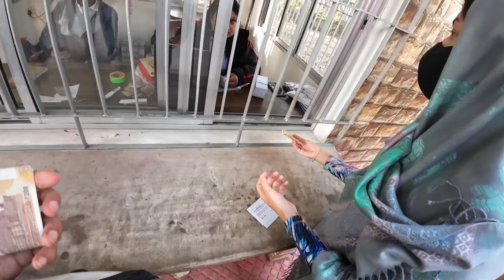Prima zi în INDIA ȘI DEJA VREM SĂ PLECĂM! INCREDIBIL CE ESTE AICI! (KOLKATA)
Vrei să fii parte din călătoria noastră și să ne susții să facem ceea ce iubim? ❤️ Am creat proiectul „1 An cu 1 Ghiozdan” special pentru tine, TU, cel care ne urmărești și ne inspiri în fiecare zi! Acum mergem și mai departe și vrem să-ți dăm acces la:

🎭 Clipuri speciale dedicate membrilor – un loc unde ridicăm cortina și îți împărtășim conținut unic, exact așa cum l-am arăta celor mai apropiați oameni din viața noastră.
🌟 Acces în avans la vlogurile noastre – fii mereu primul care descoperă aventurile noastre!
💬 Răspuns prioritar – vrem să îți răsplătim implicarea și să îți acordăm toată atenția.
🎥 Recunoaștere LIVE – pentru că TU faci parte din familia noastră, vom avea grijă specială de tine!

Tu ne-ai adus până aici și doar cu tine putem merge mai departe. 🧡

Alege să fii:
👉 “OM BUN” – 5.99 Lei/lună – și contribuie la creșterea noastră!
👉 “OM BUN ȘI FRUMOS” – 9.99 Lei/lună – pentru un impact și mai mare!

Susținerea ta contează mai mult decât crezi! Fii alături de noi și hai să transformăm 2025 în anul în care visele devin realitate. 🥰
❤️ Poți să ne susții și prin donații ❤️

Yasmine a scris un eBook în care a adunat toate recomandările ei prin care îți explică modul în care facem noi asta. 📣

Bine ați venit în noua noastră aventură în India! În această zi, noi, Alex și Yasmine, am ajuns în Kolkata, un oraș plin de poluare, zgomot și oameni care te agasează. Deși abia am ajuns, deja vrem să plecăm! Este incredibil ce este aici...

Deși am fost avertizați că "India nu este pentru începători", am zis că avem deja experiență și că o putem duce. Ei bine, te invităm să ni te alături în această nouă aventură și să decizi TU dacă suntem sau nu pregătiți pentru INDIA!

Descoperiți alături de noi experiența noastră în Kolkata, India, în prima zi a călătoriei noastre! Acest ghid de călătorie îți va oferi toate informațiile de care ai nevoie pentru o experiență autentică în Kolkata, India!
❤️ Bun venit pe CANALUL TĂU de călătorii - 1 An cu 1 Ghiozdan! ❤️

Capitole
00:00 Din vlogul de azi
01:40 Am ajuns în India, a început coșmarul
02:50 Cum arată o cazare în Kolkata, India
09:40 Am ieșit pe stradă, începe dezastrul
17:20 Agasați și agresați de cerșetori pe stradă în India, incredibil!
24:50 Mâncare pe stradă în India, nu vrei să faci asta
27:00 Catedrala Sfântul Paul din Kolkata, India
31:00 Un câmp cu pretenții de parc în Kolkata, India
32:50 Dansuri tradiționale Indiene, bucuria ochilor
34:55 Mâncare indiană într-un restaurant cu pretenții
36:34 Concluzii la final de zi